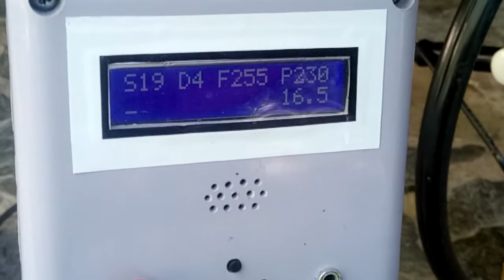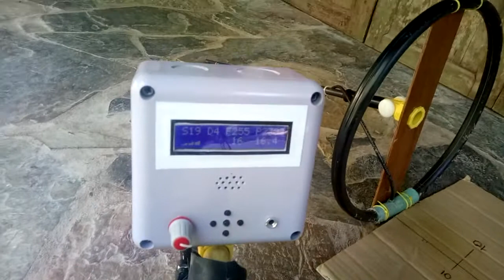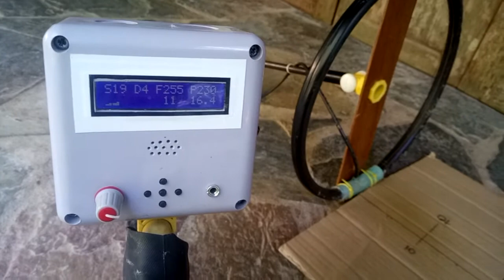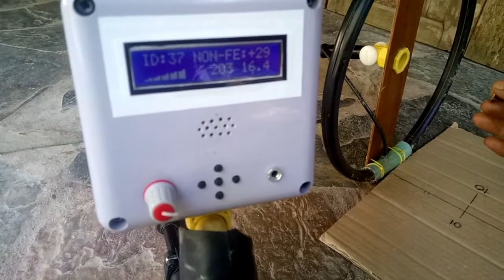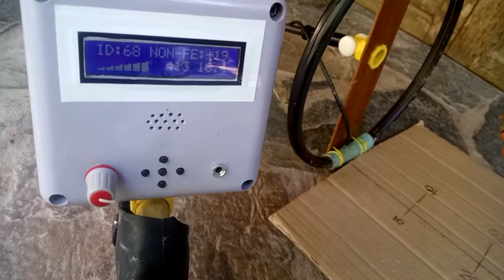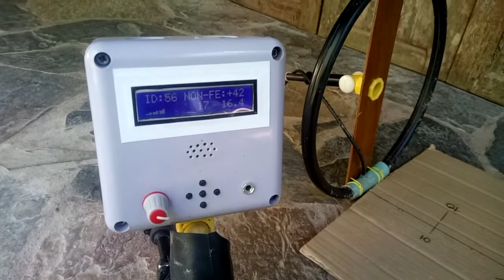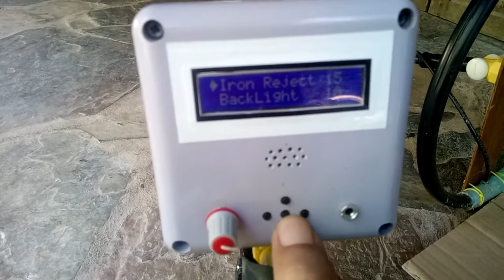Felezjoo คอลย์ 32cm